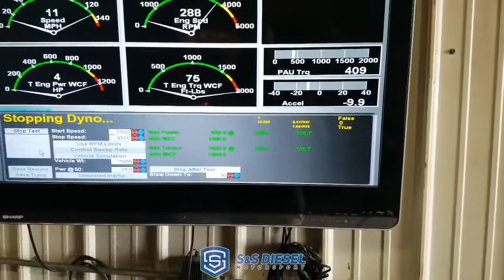Josh Ewing puts down 1,110 horsepower and 1,902 ft-lbs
Josh Ewing puts down 1,110 horsepower and 1,902 ft-lbs with S&S 150% over-stock injectors!